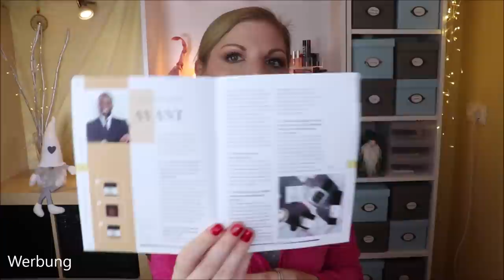Lookfantastic Beauty Box Christmas Edition Dezember 2020 Unboxing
160 € Wert ist wirklich eine Ansage bei einer Box, die knapp 15 € pro Monat kostet.
Ob die Produkte, die enthalten sind, es wirklich wert sind, wird erst der Langzeittest zeigen.
Jedoch muss ich gestehen, dass die Lookfantastic Beautybox mich im Dezember wirklich überzeugen kann.
Ein toller Mix aus Pflege, dekorativer Kosmetik und Tools ist enthalten und macht mich glücklich :)

Hast du auch Bock auf die Box?

Liebe Grüße
Claudi